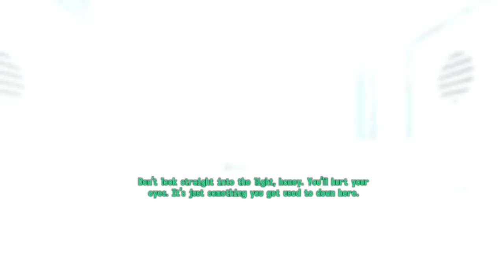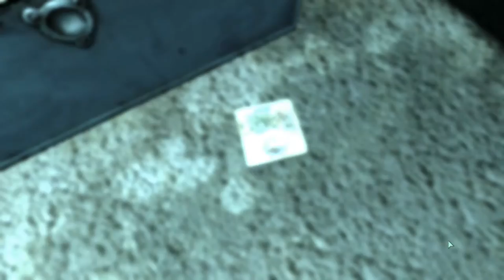Greg and Nick Play Fallout 3 - Part 1- Growing up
We are going to be playing Fallout 3 in preparation for the upcoming release of Fallout 4!  It is one of Greg's favorite games.  Odd numbered parts will be uploaded to Nick's channel and Even numbered parts will be uploaded to Greg's channel.